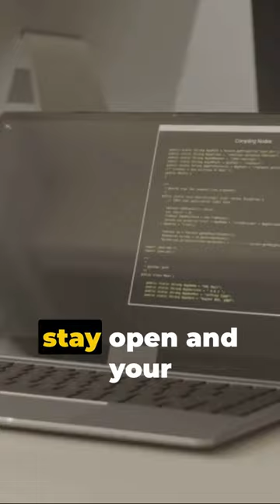Unleash Your Inner Tech Chef: Mastering the Art of RAM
Picture this: you're a world-class chef, your brain’s the bustling kitchen. Ever try cooking a feast on a teeny counter? Chaos, right? Now, think of your computer in the same way. Want to keep your digital world running smoothly? Stay with me, as we stir up some tech savvy solutions.

Your likes, subscriptions, and comments are what keep me going. If you liked this video, please take a moment to show your support. I am grateful for every bit of it!